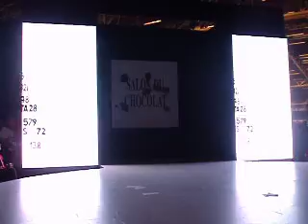ELE ASU - SALON DU CHOCOLAT - PARIS